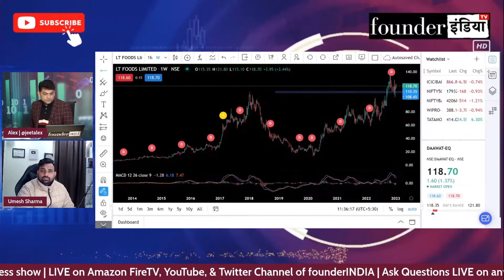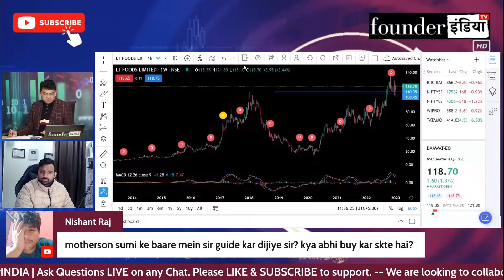Motherson Sumi Wiring Ltd. के शेयर में क्या करें? Expert Opinion by Umesh Sharma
जानिए Stock Market Expert Umesh Sharma की राय |

Analysis of: Motherson Sumi Wiring Ltd.

Shows on motherson mothersonsumiwiring msumi StockMarket equity trading investment commodity personalfinance reviews marketanalysis startups nifty sensex and much more.